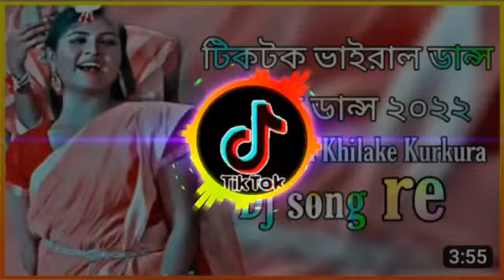picnic special dj song 2024 bangla dj gan 2024 tiktok viral dj song Dj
picnic special dj song 2024 bangla dj gan 2024 tiktok viral dj song bangla cover dance 202picnic dj song 2024 matal dance picnic special dj song 2024 hard bass bangla dj gan 2024 tiktok viral dj song বাংলা ডিজে গান bangla cover dance 2024.